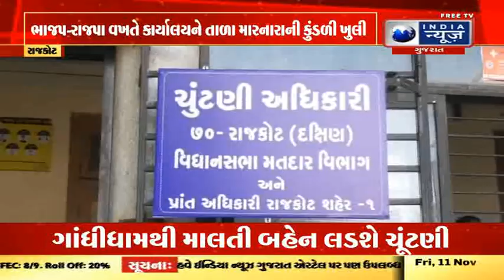Rajkot News: રાજકોટ-70માં ભાજપે ટીકીટ ન આપતા બેઠકોનો ધમધમાટ શરૂ - Latest Gujarat News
રાજકોટ દક્ષિણ બેઠક પરથી સમગ્ર વિશ્વકર્મા સહિતના ઓબીસી સમાજમાંથી ટીકીટની ભાજપ પાસે માંગણી કરનાર આપા ગીગાના ઓટલાના મહંત અને પૂર્વ ડે.મેયર નરેન્દ્રભાઇ સોલંકી  અને તેમના ટેકેદારો ટીકીટનો હકક ન મળવાથી ઉકળી ઉઠયા છે. તેમના કાર્યાલય ખાતે વિશ્વકર્મા, કડીયા સમાજના આગેવાનોની મોટી મીટીંગ તાત્કાલીક મળી હતી અને આગેવાનોના આગ્રહથી તેઓએ ચૂંટણી લડવાનું ફોર્મ ઉપાડતા ભાજપમાં ખળભળાટ મચી ગયો છે.સમગ્ર સૌરાષ્ટ્રમાં એકેય જગ્યાએ વિશ્વકર્મા સમાજને અને સમગ્ર રાજયમાં કયાંય કડિયા સમાજને ભાજપે ટીકીટ આપી નથી આથી તા.14ના રોજ ફોર્મ ભરવાના છેલ્લા દિવસે અને તા.17ના રોજ ફોર્મ પાછા ખેંચવાના છેલ્લા દિવસ સુધીમાં અનેક નવા કડાકા ભડાકા થવાની આગાહી વરસી ગઇ છે. રાજકોટની આ બેઠક પરથી ઓબીસી સમાજમાંથી ટીકીટ આપવા નરેન્દ્રભાઇ સોલંકીએ પાર્ટી પાસેથી લોકશાહી ઢબે જાહેરમાં માંગણી કરી હતી. પરંતુ આજે સવારે જાહેર થયેલા ઉમેદવારોના લીસ્ટમાં આ બેઠક માટે રમેશભાઇ ટીલાળાનું નામ જાહેર થયું છે